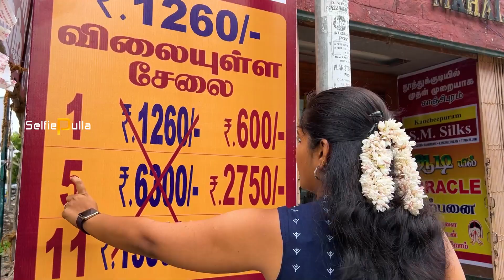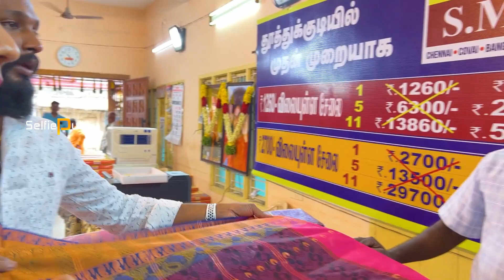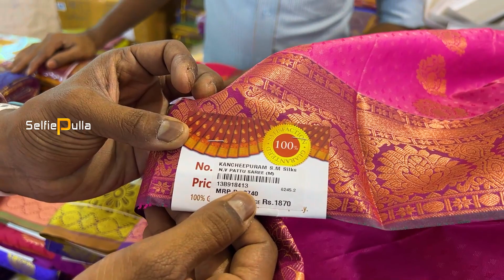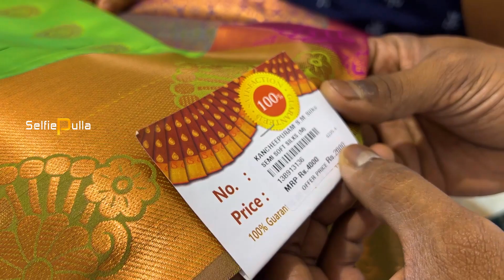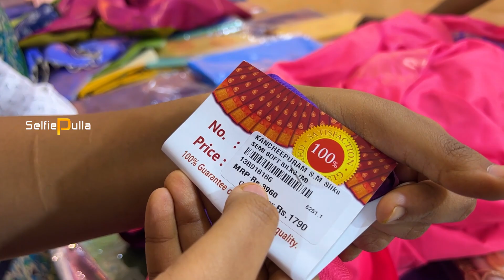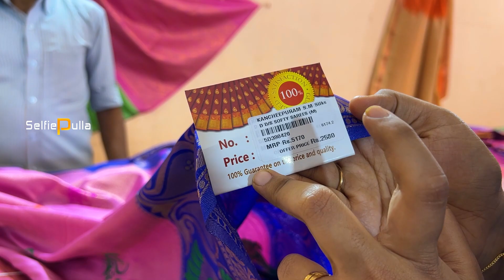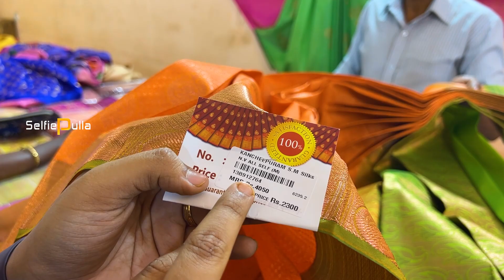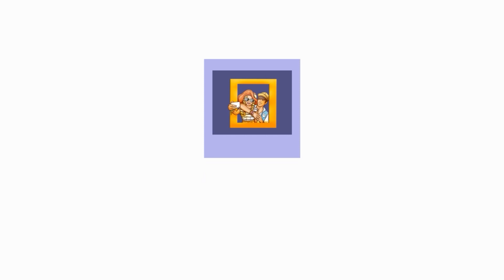1🔥பட்டு Saree வாங்குனா 4 Saree Free😲 ஆடி அதிரடி Sale காஞ்சிபுரம் S.M SILKS | BUY1 GET4 | Thoothukudi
Address :
Rasi Mahal Thirumana Mandapam
ராசி மகால் திருமண மண்டபம்
267, Vadakku Radha Veedhi,
Tuticorin Melur,
 Thoothukudi,

Hi Selfies ,We are the family youtuber from Tuticorin, (YOUTUBE CHANNEL : selfiepulla) We r Doing , HOTEL & FOOD VLOGS, NEW SHOP OPENINGS , TRAVEL VLOGS , SHOPPING VLOGS , BRANDING PROMOTIONS ETC.., IN & AROUND TAMILNADU..
Not oly that we are also Mr & Mrs Couple A - Z Event planner in thoothukudi (OUR YOUTUBE CHANNEL NAME : Mr & Mrs Events)
For more exciting thing is we also make your family , friends , loved ones more memorable on their special day With our Surprises (YOUTUBE CHANNEL NAME : surprise selfies)

Do follow our channel and enjoy your every moment of life with us...